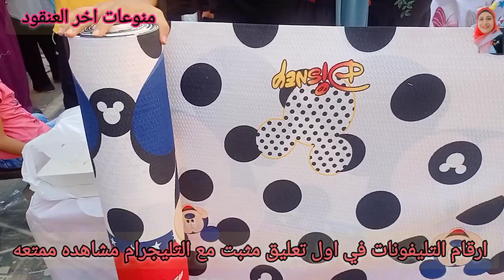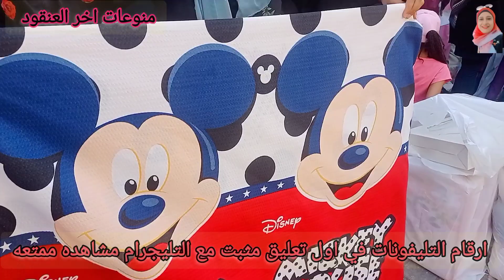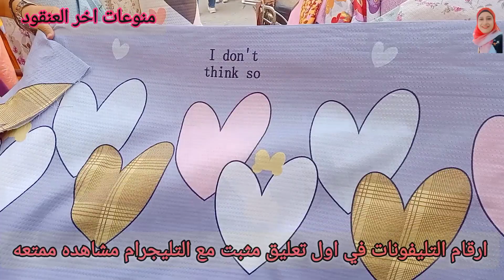متر الكفرته البيكا35ج🤫🤫🤫الشيخ مصطفي المطريه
متر الكفرته البيكا35ج🤫🤫🤫الشيخ مصطفي المطريه فيديو النهارده عند الشيخ مصطفى خزيم في المطريه هتركبي ازاي هتركبي مترو وتنزلي حلميه الزيتون تاخذي توك توك ينزل لك عند مول العمده هو بعد نشات زكي للفوط المكان هناك في جميع انواع القماش من العامريه وعياشي ساده ومصريه ساده وبركان و3d وجميع انواع الكوفرتات البيكا باسعارها ما تنستش تحطي لايك وسبسكرايب للقناه لو لسه ما اشتركتيش في قناتي وفعلي الجرس ليوصلك كل جديد من الفيديوهات اتمنى لكم مشاهده ممتعه